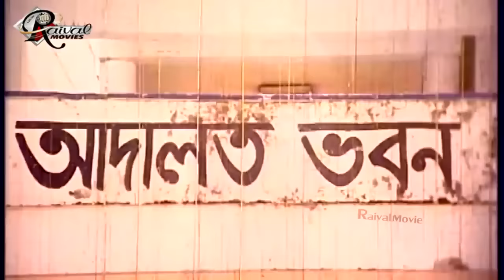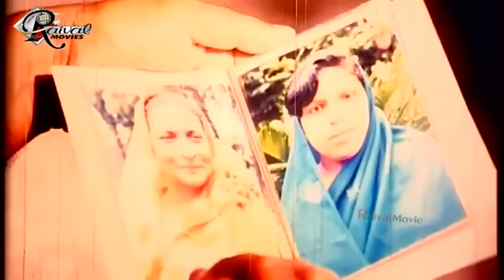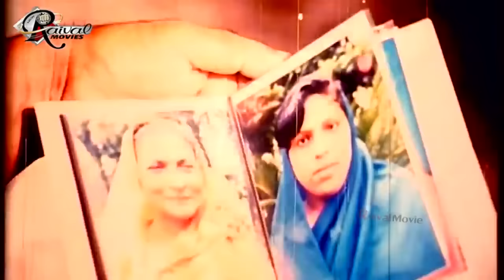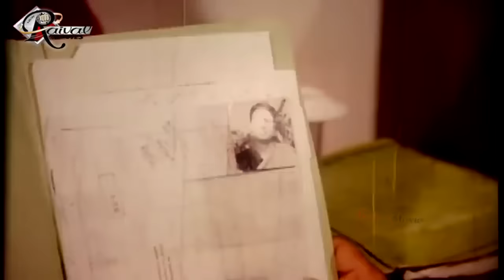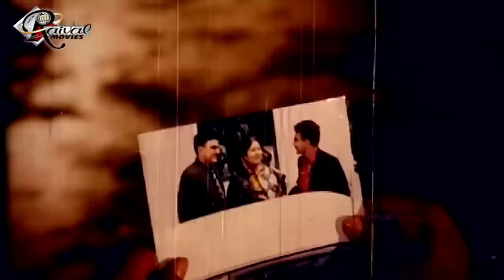Chorom Shikha I Bangla Hit Action Rubel Cinema l Poly Movie l Shapla l Mehedi l Misha Sawdagor Film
Presenting new bangla movie “Chorom Shikha” by Kalam Kaisar. (চরম শিক্ষা) is a romantic/action bangla new movie. Cast by Rubel ,Poly,Mehedi,Shapla,Misha Showdagor and many others. Hope you will enjoy Bengali movie & Bangla Cinema on "Raival Movies Official".

Bangla Movie : Chorom Shikkha - চরম শিক্ষা
Director : Kalam Kaisar
Starcast : Robel | Poly | Mehedi | Shapla | Misha Sowdagor
Language : Bangla

                      *** ANTI-PIRACY WARNING ***
This content is Copyright to "Raival Movies Official". Legal action will be taken against those who violate the copyright of the following material presented!